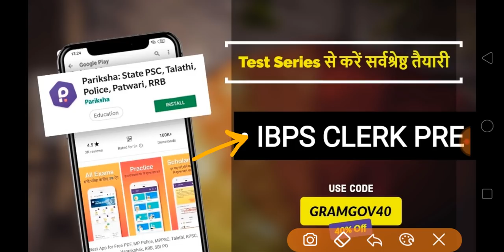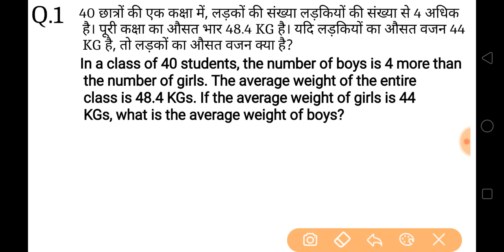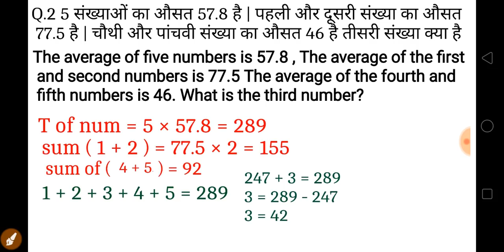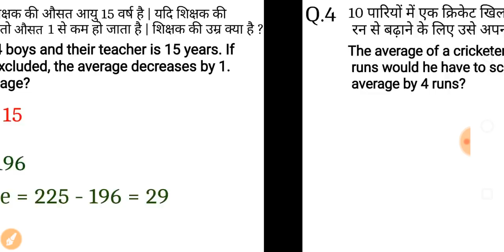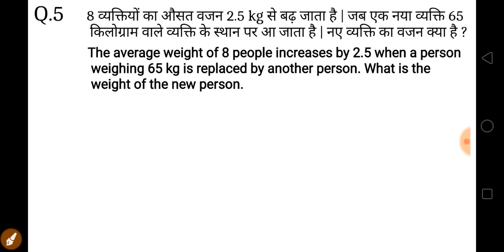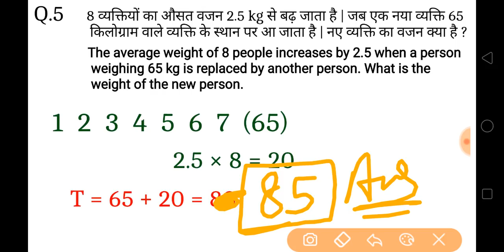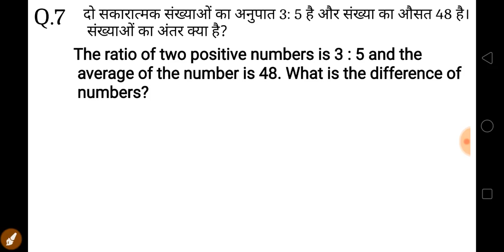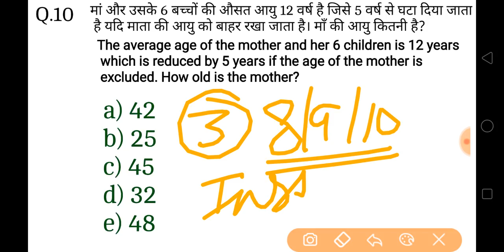Ibps clerk pre 2019 | Average (औसत) class - 11